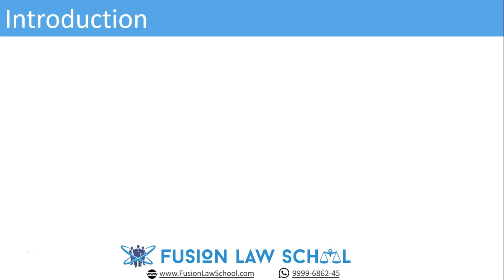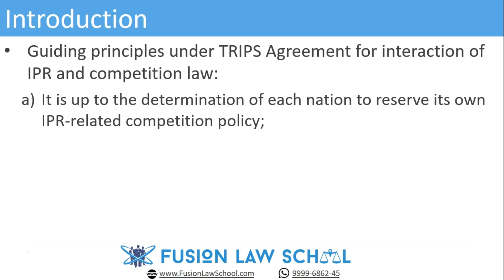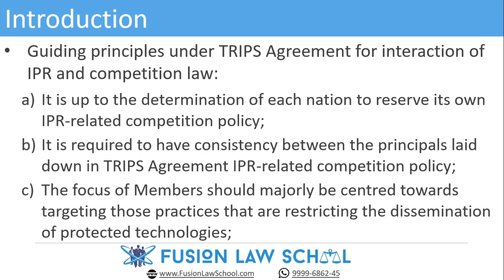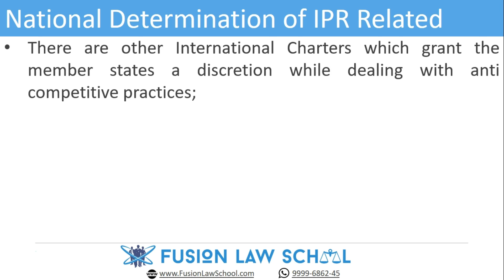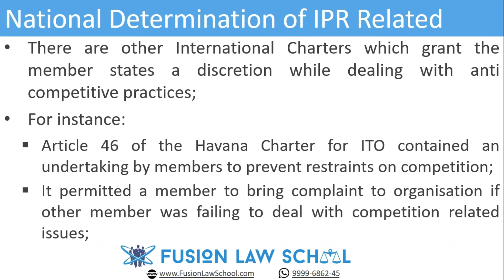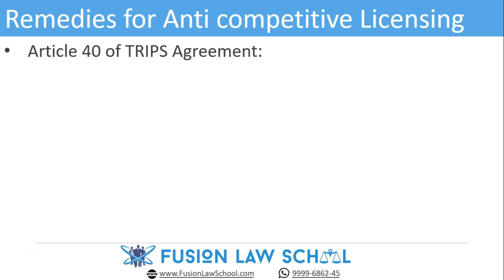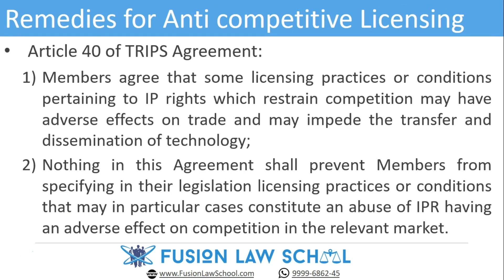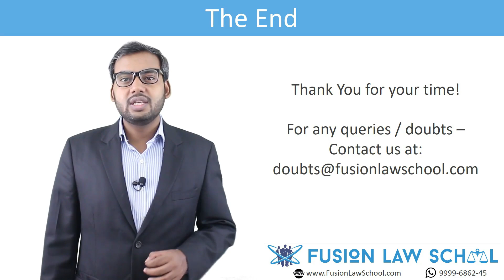TRIPS Agreement and Competition Law Issues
In this lecture, we discuss the TRIPS Agreement and Competition Law issues. We will also discuss the National Determination of IPR related competition policy, compulsory license as a remedy, remedies for anti-competitive licensing and much more.
This lecture will be delivered to you by Mr. Avinash Tripathi.